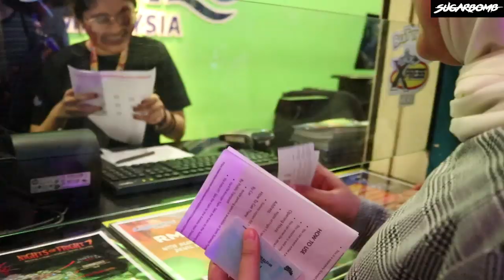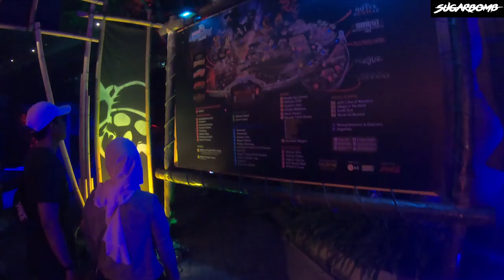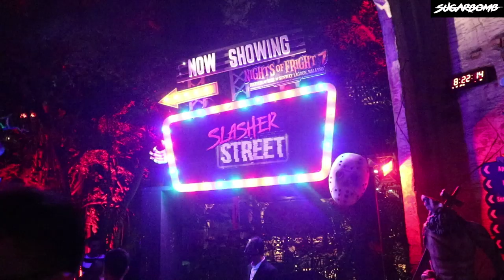Night of Fright 7 : Johan As'ari, Fara, Tia dan Lala Takut Menjerit!!!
Siapa yang dah pergi Night of Fright 7 dekat Sunway Lagoon? Amacam experience korang? Geng Sugarbomb baru je pergi, and tak rugi langsung! Tak percaya? Pelbagai reaksi dah terkeluar hahaha! So tengok lah reaksi kitorang, confirm terbahak-bahak!

Cuba komen apa lagi event atau challenge yang korang rasa best? Kitorang akan reviewkan untuk korang!

Ceritakan pengalaman hantu korang kat ruangan komen kat bawah jugak tau!

Apa-apa pun, kena ingat tau..